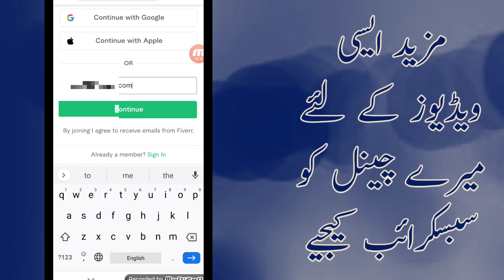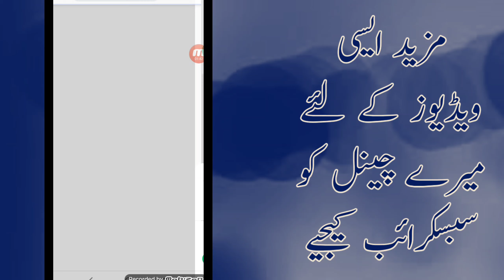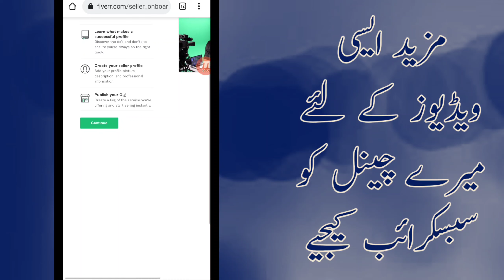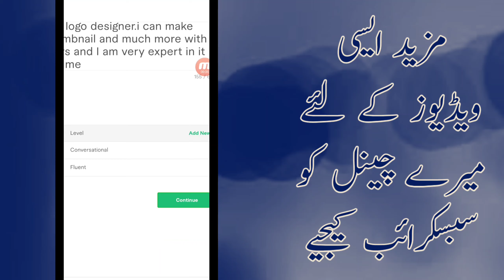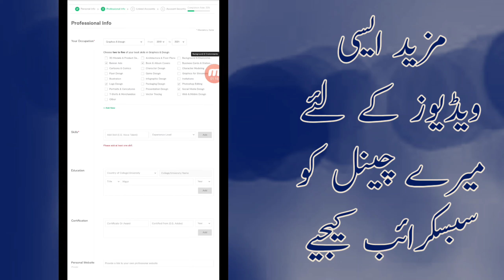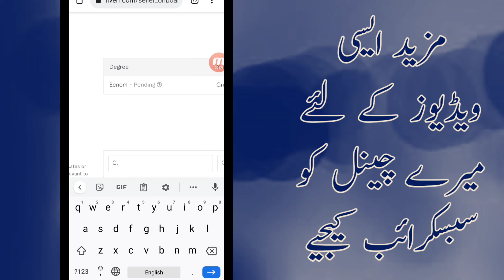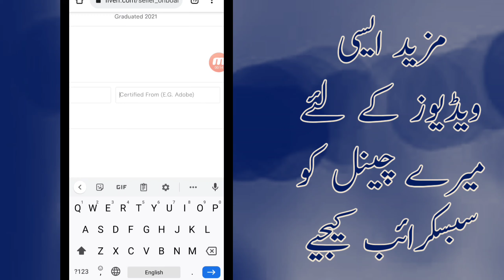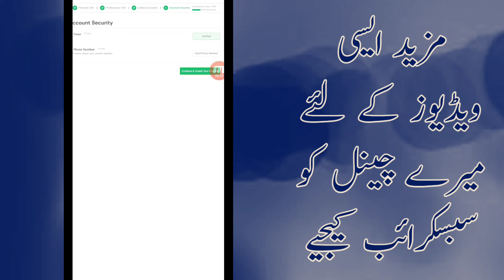How to create a new account on Fiverr || Make money on Fiverr in Pakistan || part1 ||Smart concept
hello firends today i am going to tell youHow To Create  Account on Fiverr and make money online using fiverr in pakistan.in this video i will tell you how how  To Make Fiverr New Account .also i will tell you how to make money online in pakistan free at home.watch this video and learn to create an account on fiverr in urdu.